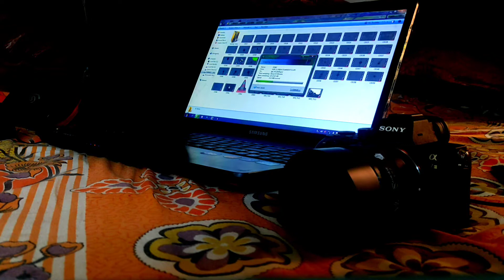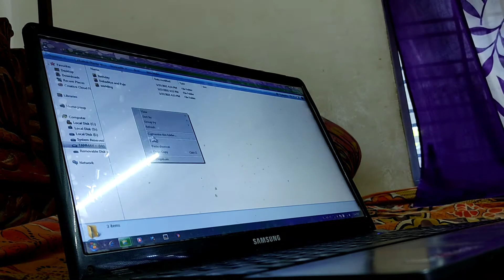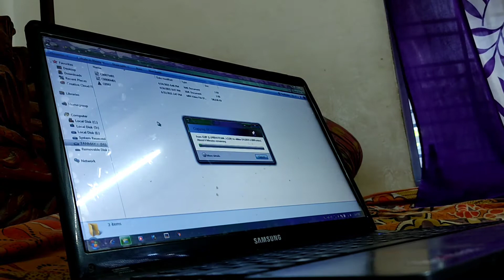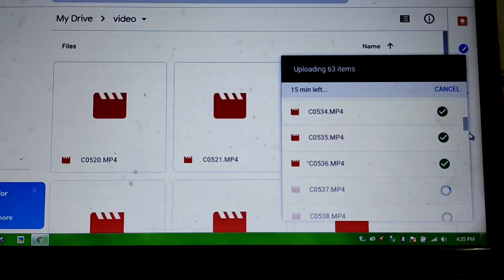A productive day in my life | Roger deakins cinematography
Cinemagraphs are dazzling
They capture and hold our attention with their alluring quality
Not quite a photo
Not quite a video
They trick the mind into thinking it’s seeing something magical
But what exactly is a cinemagraph
Cinematography Life of a Cinematographer wedding cinematographer Life B Roll A special memory of a cinematographer #